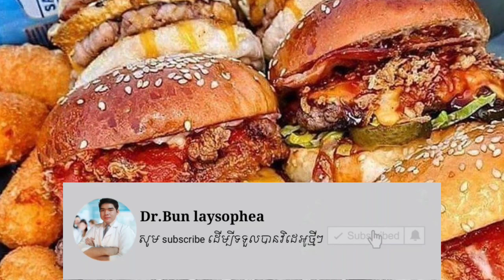មានផ្ទៃពោះញុាំ បឺហ្គឺរ បានអត់? Pregnancy can eat burger by Dr.Bun laysophea